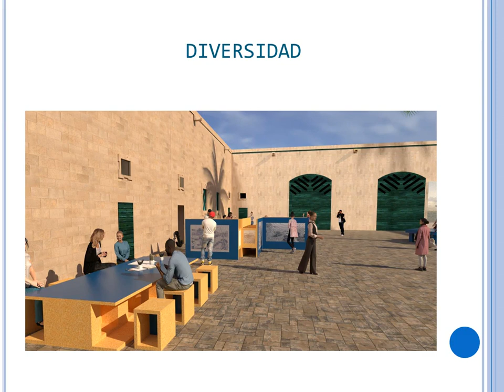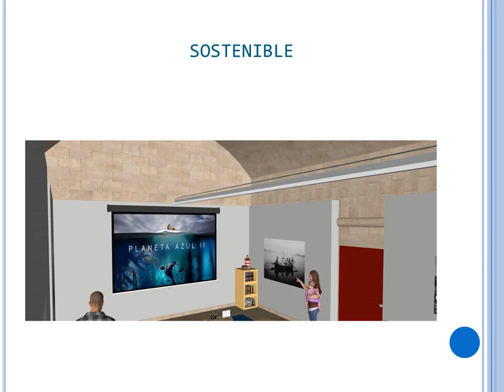Valentina Tetriak 3